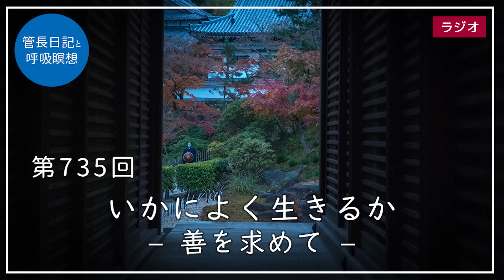第735回「いかによく生きるか - 善を求めて -」2023/1/11【毎日の管長日記と呼吸瞑想】｜ 臨済宗円覚寺派管長 横田南嶺老師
■管長日記「いかによく生きるか – 善を求めて –」

先日、致知出版社の藤尾社長に久しぶりにお目にかかりました。

致知出版社からは、私も何冊か書籍を出させてもらっています。

ただいまも『臨済録に学ぶ』を作ってもらっているところです。

この本は、今月末にはできあがります。

社長といろんな話をしていて、コロナ禍の間の話題になりました。

社長は、コロナ禍中に大病をなされたことに触れられました。

手術の時に、ブッダの言葉を思ったというのが印象的でありました。

ブッダが「自分は善を求めて出家して五十年になった、ただこの道を歩んできた」と仰った言葉を思ったというのです。

致知出版社で出している月刊誌『致知』が今年創刊四十五周年となりますので、社長はこの『致知』を創刊して四十五年、ひたすらこの一道を歩んできたという思いを、ブッダの言葉に重ね合わせたのだと思いました。

社長のひたむきな思いが伝わってきたのでした。

このブッダの言葉は、

「「スバッダよ。わたしは二十九歳で、何かしら善を求めて出家した。 スバッダよ。わたしは出家してから五十年余となった。

正理と法の領域のみを歩んで来た。これ以外には〈道の人〉なるものも存在しない」というものです。

これは『ブッダ伝　生涯と思想』（角川ソフィア文庫）にある中村元先生の訳であります。

この言葉に、ブッダの人となりを感じることができるのであります。

これはブッダが、クシナガラの村で、二本の沙羅樹の間に横たわっておられた時のことです。

スバッダという遍歴行者がブッダにお目にかかりたいとやってきたのでした。

もはや涅槃に入ろうかというブッダに、会わせることはかなわないと、おそばに仕えていたアーナンダは、スバッダに断りました。

ブッダは疲労しておられるので、悩ませてはなりませんと告げたのでした。

しかし押し問答は三回続きました。

スバッダは三度会わせろといいはりますが、アーナンダは、ブッダは臨終の床で衰弱しきっているから無理だと、三遍ともことわったのでした。

それでも引き下がる気配もなく、アーナンダは困りはてていました。

しかし、瀕死の重病人であるブッダが、この様子を聞いていたのでした。

そしてなんと、ブッダは、彼に会おうといったのでした。

ブッダはアーナンダにこう言いました。

「やめなさい、アーナンダよ。

遍歴行者スバッダを拒絶するな。

スバッダが修行をつづけて来た者に会えるようにしてやれ。

スバッダがわたしにたずねようと欲することは、何でもすべて、知ろうと欲してたずねるのであって、わたしを悩まそうと欲してたずねるのではないであろう。

かれがわたしにたずねたことは、わたしは何でも説明するであろう。

かれはそれを速やかに理解するであろう」と。

以下、『ブッダ伝　生涯と思想』から引用させてもらいます。

「ところがスバッダは、当時の有名な哲人たちの所説をあげて、それに対するブッダの評価をたずねるのです。

ブッダはそんなむだな論議はよしなさいとさとします。

「やめなさい。 スバッダよ。〈かれらはすべて自分の智をもって知ったのですか? あるいは、かれらはすべて知っていないのですか?

そのうちの或る人々は知っていて、或る人々は知らないのですか?〉ということは、ほっておけ。 スバッダよ。 わたしはあなたに理法を説くことにしよう。 それを聞きなさい。 よく注意なさいよ。 わたしは説くことにしよう」(『マハーパリニッバーナ・スッタンタ』)

ブッダはスバッダの形而上学的な質問には答えずに、真理(ダルマ)に従って生きる心がまえを説くのでした。

正理と法の領域のみを歩んで来た。これ以外には〈道の人〉なるものも存在しない」(『マハーパリニッバーナ・スッタンタ』)」

というのであります。

中村先生は、

「ここで注目されるのは、ブッダは「善を求めて」出家したのであり、善でも悪でもない「さとり」を求めて出家したのではないということです。

「いかによく生きるか」が最大の関心事だったのではないかと思われます。

他人のことはいざしらず、自分はひたすら正しい道理・真理(ダルマ)を求めて修行につとめ励んできた。

この理法にかなったやり方で、自分はわが歩むべき道を歩むだけだ。というのです。

他人が何といおうと左右されない。この理想をブッダはずっと追い求めてきたというのです。」

と解説されています。

更に中村先生は

「ブッダは最後においても、歩むべき真実の道を実践的に説いたのであって、形而上学的ななにか特殊な仏教という教えを説いたのではありませんでした。

この説法を聞いて、スバッグはブッダに帰依し最後の弟子となるのです。」と記されています。

今日でも、仏教は宗教というよりも深淵な哲学だと言われることがあります。

確かに、今日の最先端の科学にも背くことのない深い哲理が説かれています。

しかし、単なる科学的理論ではありません。

あくまでもこの世を生きる、善を求めてよく生きる道なのであります。

それが具体的には、八正道のことなのであります。

しかもその道というのは、ブッダが独自に作り出したものではないというのです。

ブッダは次のように語っておられます。

増谷文雄先生の『仏教百話』から引用します。

「わたしも、また、過去の正覚者たちのたどった古道を発見したのである。

では、比丘たちよ、過去の正覚者たちのたどった古道とは、なんであろうか。

それは、かの聖なる八支の道のことである。

すなわち、正見、正思、正語、正業、正命、正精進、正念、正定の八つの正道がそれである。

比丘たちよ、わたしは、その道にしたがって進んでゆき、やがて、 老死を知り、老死のよってきたるところを知った。

また、いかにして老死を克服すべきかを知り、 老死の克服を実現すべき道を知ることをえたのである。

比丘たちよ、わたしは、それらのことを知ることをえて、それを、比丘、比丘尼、ならびに、 在家の人々に教えた。

かくして、この道は、多くの人々によって知られ、さかえ、ひろまって、今日にいたったのである。」

と説かれています。

ブッダ自身が「過去の正覚者たちのたどった古道を発見した」と仰せになっているのです。

自分で新たな道を作りだしたというのではなく、いにしえの仏達が歩まれた道が、誰も顧みられなくなっていたのを、見出したのだということです。

人間として歩む正しい道は、昔も今も変わることはありません。

いにしえから伝えられてきた道を自覚して、その道を歩むことこそ、今の時代においても確かなことです。

今の時代においてもいにしえより伝えられた道をしっかり学び身につけることが大切なのであります。

また、写真データの利用にあたっては、応募の送付をもって、応募者様が著作者人格権（YouTube、SNS、Webコンテンツ、印刷物等に円覚寺が写真を利用する際の氏名表示の可否及び写真の翻案、改変、加工、その他の形式で利用する場合の同一性保持の可否等）を行使されないことに承諾いただいたものとします。